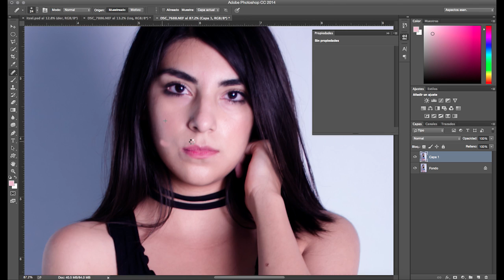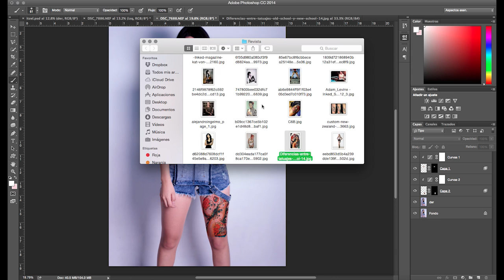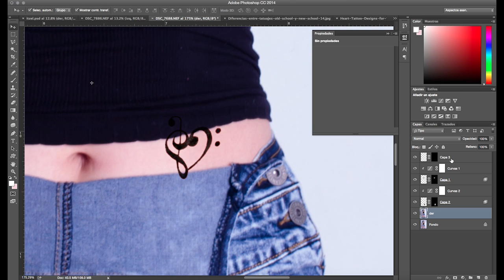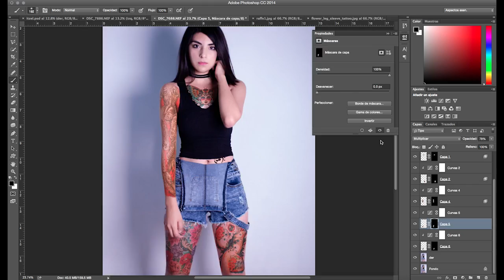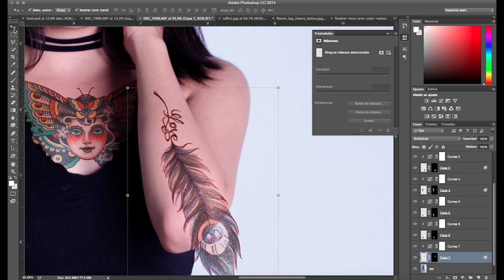Fast motion editando en Photoshop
avances del trabajo final de la materia de Diseño Editorial|Revista